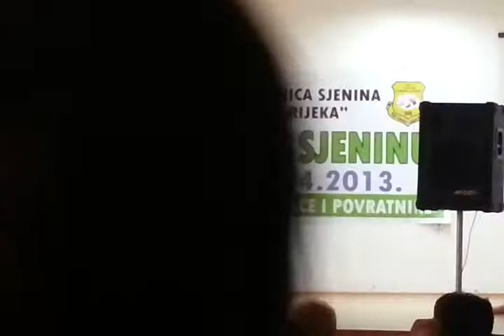DANI POVRATKA U SJENINU RIJEKU; PREDAVANJE HFZ HUSEJN EF ČAJLAKOVIĆ 04-05-2013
Snimak je losijeg kvaliteta (stabilizacije videa).